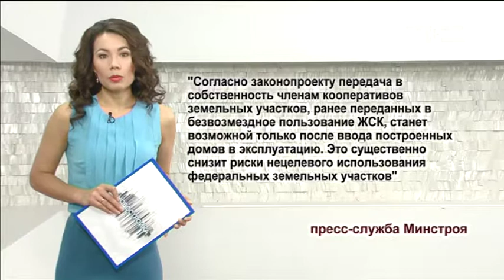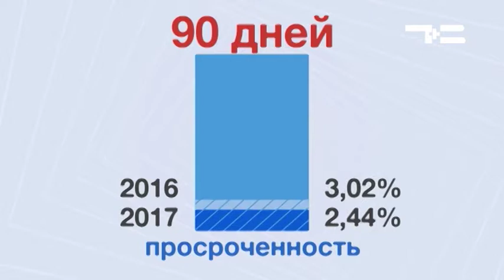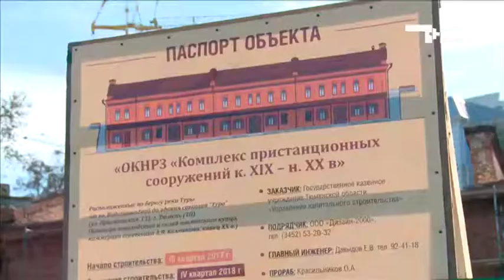Новостройка 19.10.2017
Совмещенный мост разобрали. Когда подрядчик обещает сдать объект полностью и как в целом изменится улица Мельникайте? Когда закончат благоустройство Затюменского? И что происходит на набережной? Об этом и не только расскажем в  программе Новостройка.